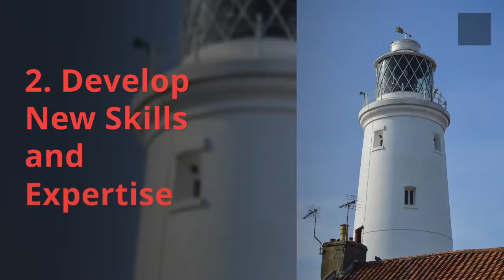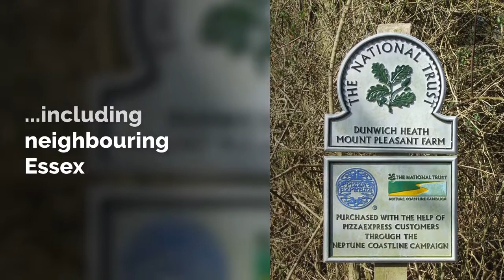5 Great Reasons to Live and Work in Suffolk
Thinking of moving to Suffolk?

Take a look at our short video and see why our stunning county is the best in the world...